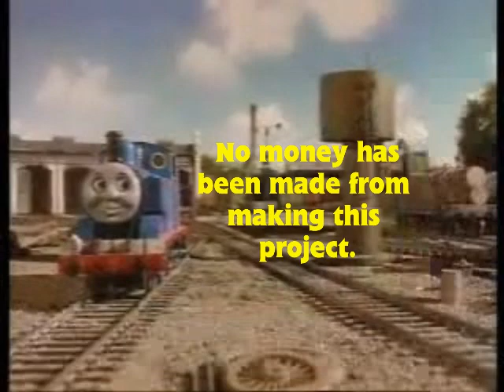Escape Narration Redub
This is my first video of 2021. This was an idea I had wanted to make last year for the late Michael Angelis. I have done a narration of 'Escape'. The reason I have chosen this episode is because this is the first ever episode I saw that was narrated by the great Michael Angelis. This was planned, but because I had other videos to make and work, I didn't have time to make it.

Special thanks to @SmurfyDan1991 , @LuckyBlueBrandonVA and Jim522 for the sounds. Also to @MavisM and@MegamindSwagLord for the music.

No money has been made from this video.

This video is dedicated to the memory of Michael Angelis.

Footage, music and sounds Copyrighted by HiT Entertainment, Mattel and Jam Filled Studios.